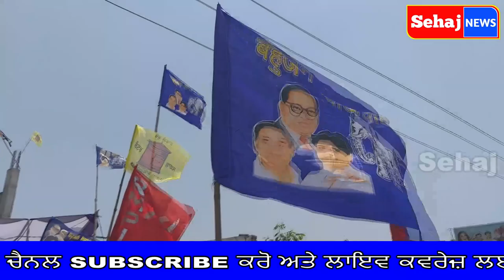ਪੀ.ਡੀ.ਏ ਦੇ ਉਮੀਦਵਾਰ ਬਲਵਿੰਦਰ ਕੁਮਾਰ ਦੇ ਹੱਕ ਵਿੱਚ ਚੋਣ ਪ੍ਰਚਾਰ ਨੂੰ ਤੇਜ਼ ਕਰਦੇ ਹੋਏ ਗੁਰਾਇਆ ਵਿਖੇ ਖੋਲਿਆ ਚੋਣ ਦਫਤਰ